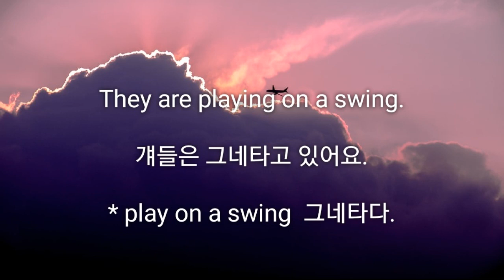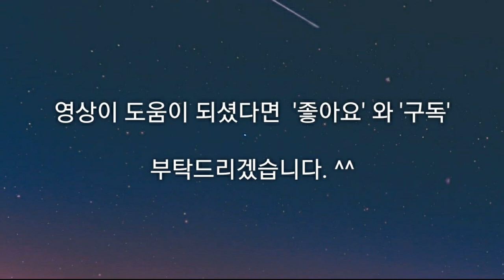하루에 영어 5문장 !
매일 매일 조금씩 따라 읽고 쓰면서 연습하면 많은 향상이
있을 겁니다.